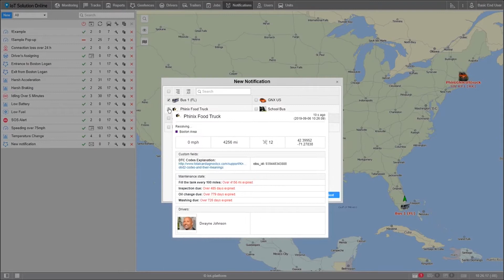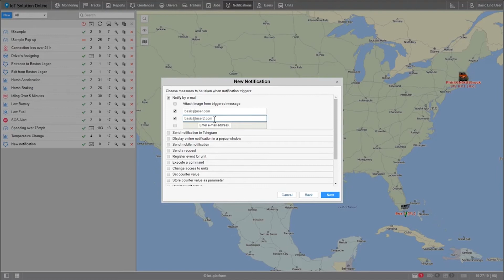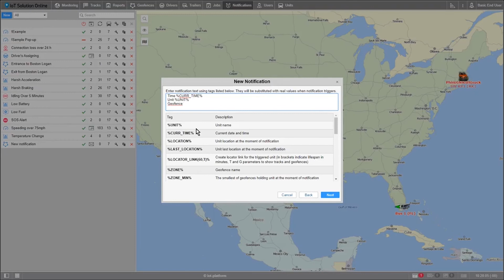Notifications Tab | Mastering Wialon From Basics to Creating Geofence Alerts! 🚨✉️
Dive into the world of Wialon with our comprehensive tutorial! Learn the basics of the Notifications Tab, including a step-by-step guide on creating personalized geofence alerts. 🚨✉️ Discover how to set triggers, customize notifications, and gain valuable insights into your fleet's movements. Elevate your fleet management expertise—watch the video now! 🌐🚀